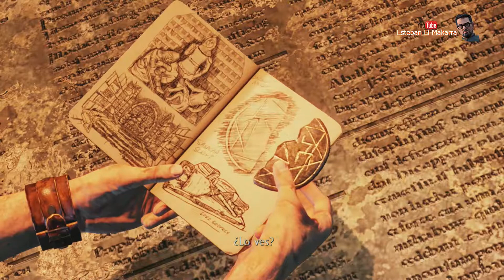9 El camino del medio Uncharted 3 La traición de Drake